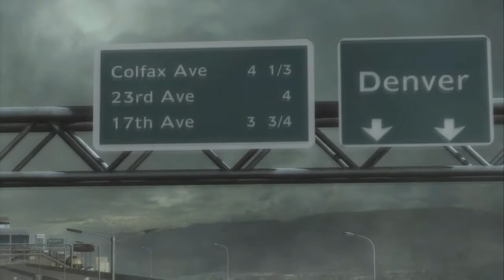Let's Play Metal Gear Rising Revengeance Part 15 - Mile High Gameplay and Commentary,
Ok Jacks on a new mission whats installed for him as he heads to the city. Watch to find out.

Four years after the events of Liquid Ocelot's Insurrection, Raiden has been contracted for VIP protection, military training, and other duties by a Private Military Company (PMC): Maverick Security Consulting, Inc., an American PMC based in Colorado, in a developing country piecing itself back together after a bloody civil war. Raiden largely did this to support his family without having to return to direct combat situations. Raiden is protecting a VIP, when they are attacked by a cyborg organization led by the Cyborg Ninja Samuel Rodrigues, which eventually leaves Raiden completely defeated. Raiden is reconstructed by his PMC, and his search for Sam and the company he's working for, Desperado Enforcement LLC., drives him into a quest for vengeance.

Parking Meter Baboon

List of games to come:
Disney Infinity
The Last of Us
Watch Dogs
Beyond Two Souls
Batman Origins
Knack